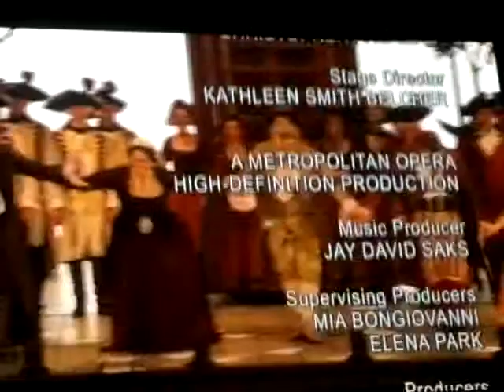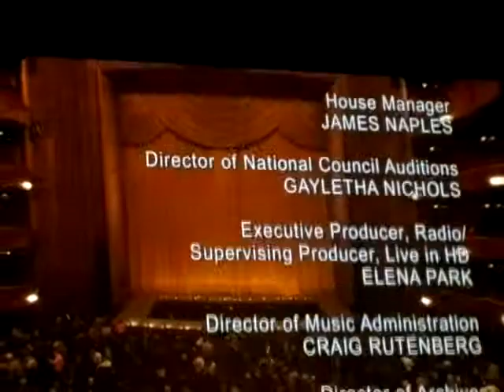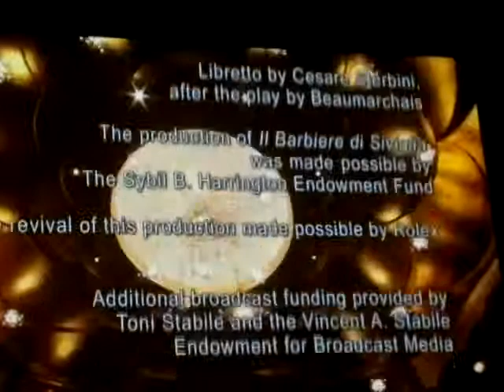Barbiere di Siviglia music Rossini regia Sher conductor Mariotti & Met Orchestra 56861